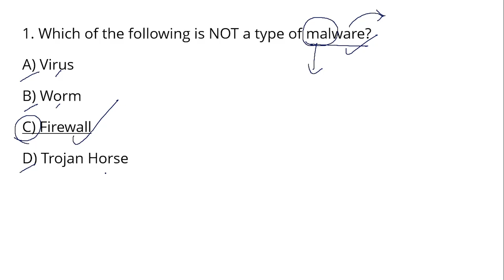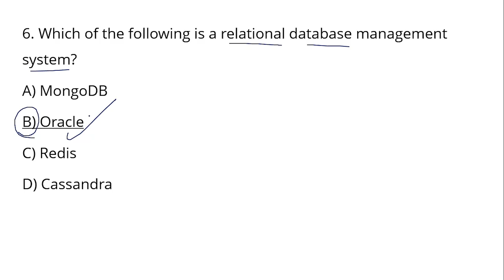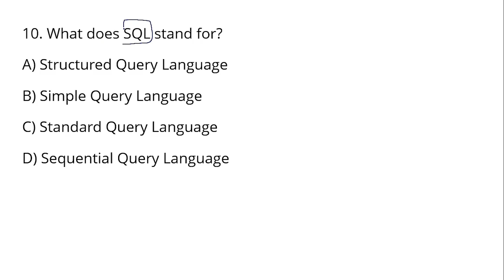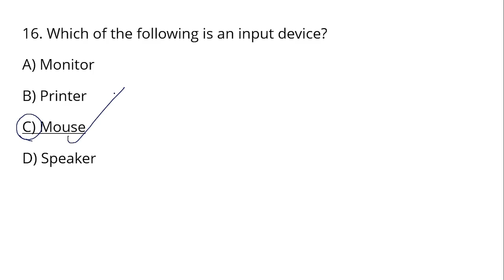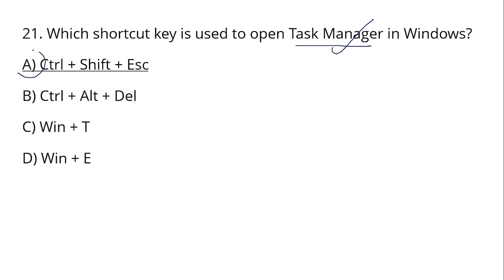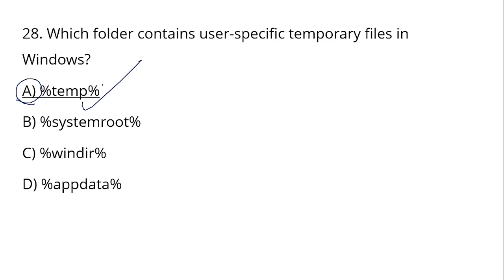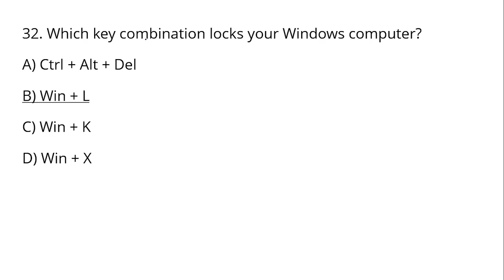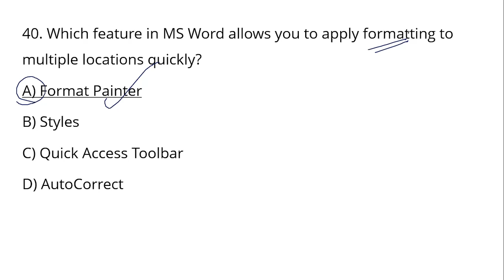🖥️ OSSSC CRE Main Exam Computer Mock Test - 20 | 40 Questions - 40 Marks 🎯 | RI ARI AMIN SFS ICDS